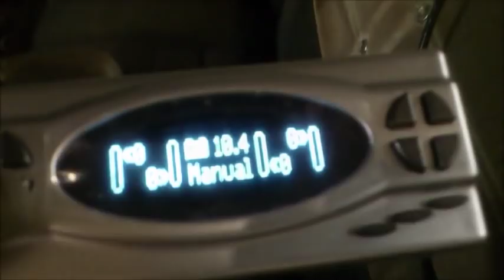1963 Impala lowrider AIR RIDE TEST - MAINDRIVE GARAGE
Testing the air ride system. Easystreet Autopilot.